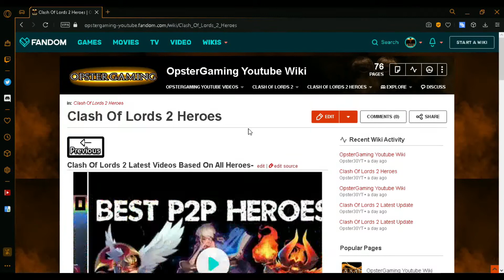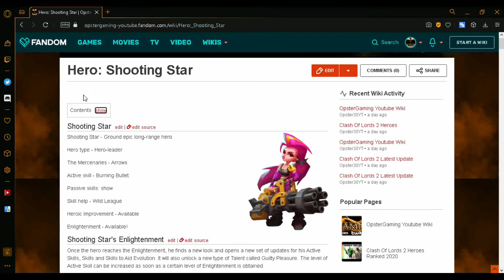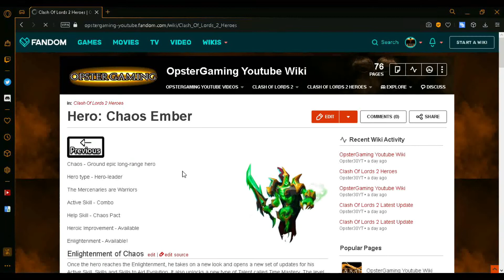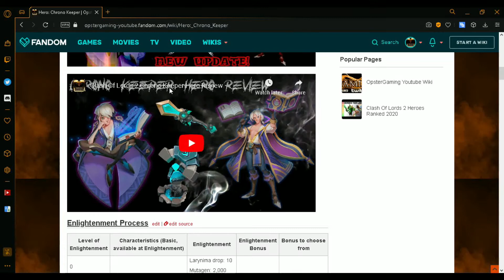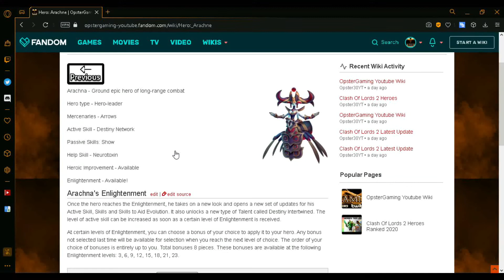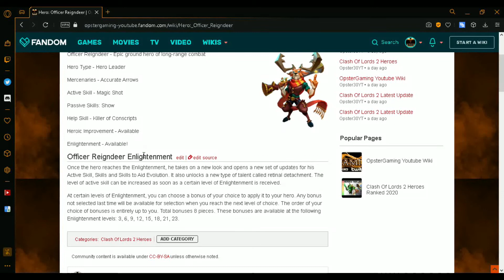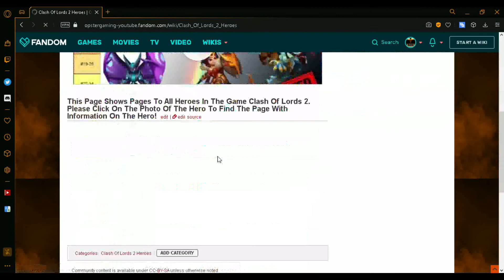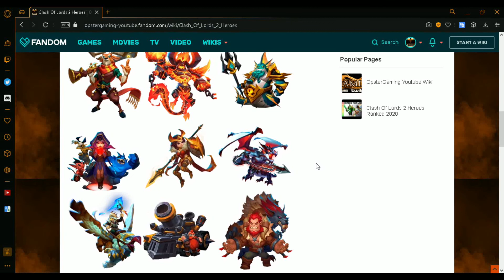Clash Of Lords 2 Heroes Full In Depth Explanation Part 1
In this video i do a full explanation on all heroes in Clash Of Lords 2. I cover every hero in the game explaining all of their abilities- Active Skill, Aid Skill, Divine, Fortitude, Insight and much more. I also explain how good the hero is and what heroes are best in certain formations!
I also say which heroes are free to play and which heroes are pay to play.